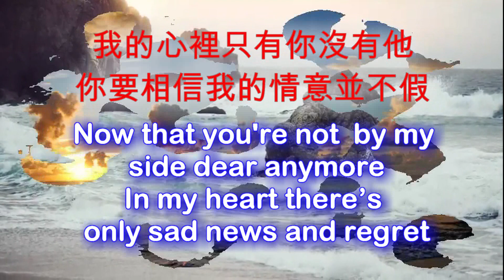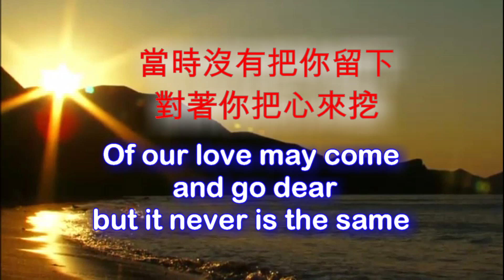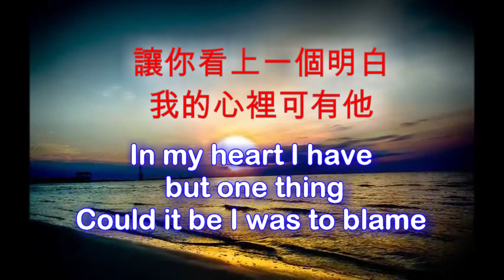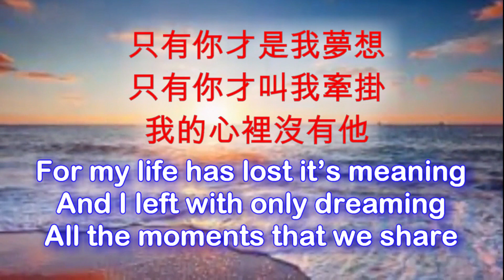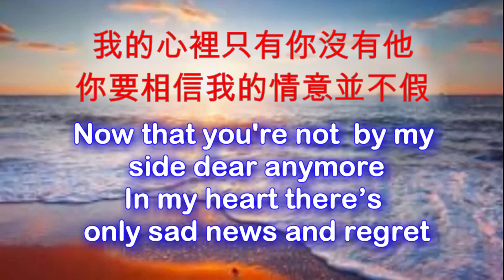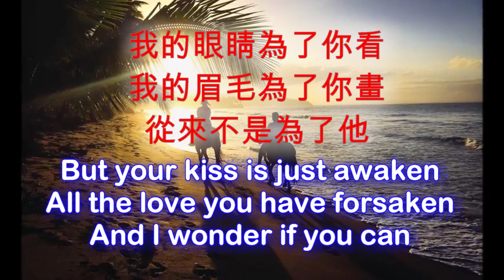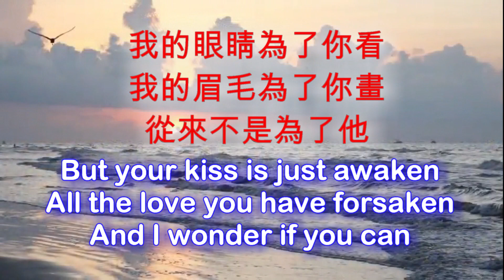Karaoke - 中英文字幕 - 我的心裡只有你没有他 - History de un amor - 慢版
Song video for PMC - 歡樂歌唱班
我的心里没有他 - 邓丽君 (Teresa Teng)  歌词
我的心里只有你没有他
你要相信我的情意并不假
只有你才是我梦想
只有你才叫我牵挂
我的心里没有他
我的眼睛为了你看
我的眉毛为了你画
从来不是为了他
自从那日送走你回了家
那一天不是我把自己恨自己骂
只怪我当时没有把你留下
对着你把心来挖
让你看上一个明白
看我心里可有他
我的眼泪为了你流
我的眼泪为了你擦
从来不是为了他
啊
对着你把心来挖
看我心里可有他
从来不是为了他
我的心里没有他

"HISTORY DE UN AMOR"
STORY OF LOVE - ENGLISH VERSION
Now that you're not by my side dear anymore
In my heart there’s only sad news and regret
For my life has lost it’s meaning
And I left with only dreaming
All the moments that we share
You were always my only reason to exist
To adore you from the moment that we met
But your kiss is just awaken
All the love you have forsaken
And I wonder if you can
It’s a story of our love
Often told very true
That you know the meaning of
When it happens to you
Of our love may come and go dear
but it never is the same
In my heart I have but one thing
Could it be I was to blame
But I’ll go and hoping you'll
return to me
That you won’t destroy
our love so foolishly
Then my life will find it’s meaning
and it won’t be only dreaming
It’s the story of our love
Now that you're not by my side
dear anymore
In my heart there’s only sad news
and regret